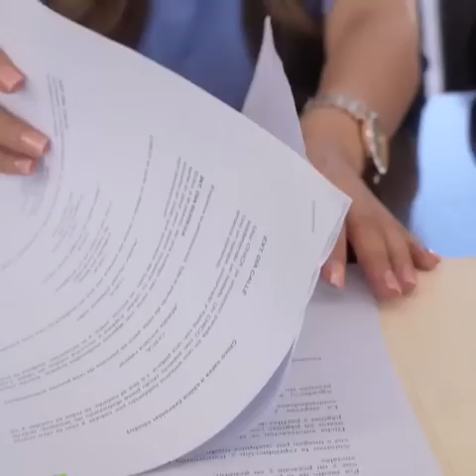Su vestido se queda atascado antes de su entrevista de trabajo 😨